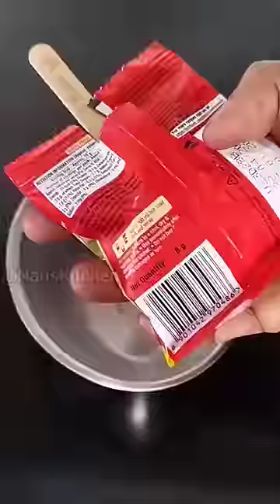Kulfi | Ice Cream🤔